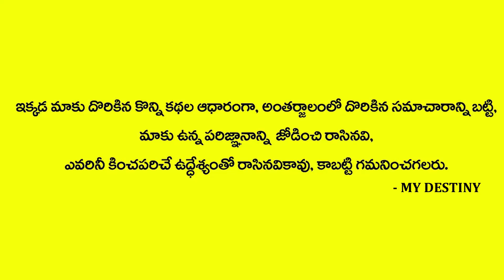Meena Rashi May 2021 | Meena Rasi May 2021 Telugu | May Month Meena rashi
Watch